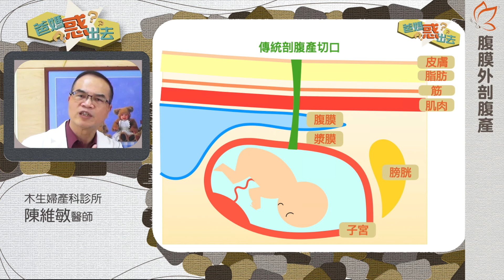腹膜外剖腹產01：傳統剖腹產的優點及缺點（陳維敏醫師）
各位媽咪可能聽過「腹膜外生產」
但什麼是腹膜外生產❓
這跟傳統剖腹產又有什麼不同❓
由 陳維敏醫師 先講解什麼是「傳統剖腹產」
傳統剖腹產會有哪些優缺點呢🤔

明天晚上七點再來聽了解「腹膜外剖腹產的優缺點」喔！

🤰🏻 腹膜外剖腹產01【傳統剖腹產的優點及缺點】